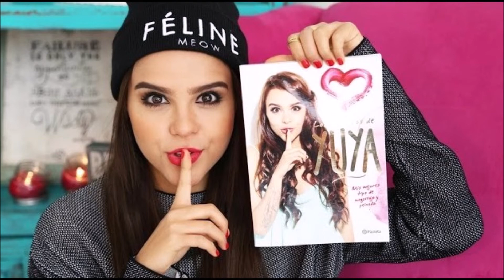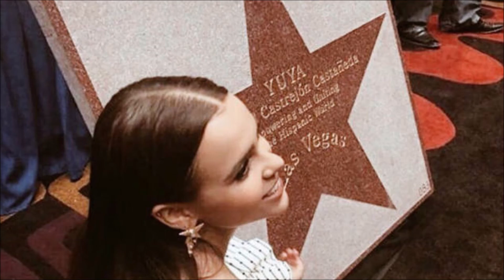Dicelo A El Tommy Olivencia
Un Tema De Musica Salsa De la Mas Clasico de Verdad que lleva por titulo, Dicelo A El, que trata sobre un noviazgo que trata de no ser correspondido, donde una mujer trata de ser engañada por un hombre desconocido, que se cree dueño de todo, y ademas se habia encargado de engañar a otras mujeres con impunidad, y eso significa que hubo mucho engaño sin ninguna piedad que se pueda solucionar  con claridad y por cualquier motivo. Este Tema es interpretado por una agruapcion de salsa de las mas importantes en este ambito de la Salsa, se trata de la Orquesta Del Fenecido Musico Puertorriqueño, Angel Tomas Olivencia Pagan mejor conocido como Tommy Olivencia (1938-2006), que fue uno de los mas importantes musicos en el ambito de la salsa durante muchos años, y por eso, a el, lo llevamos en nuestros corazones. Y Este Tema de Salsa de la mas tentadora por lo que pueda ser una rotula de noviazgo no asegurado, data del año 1985.